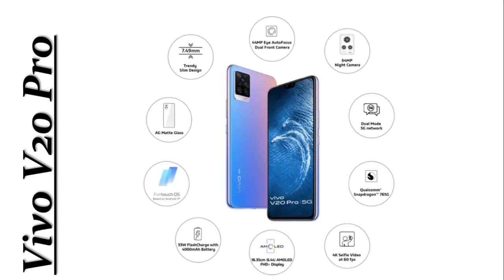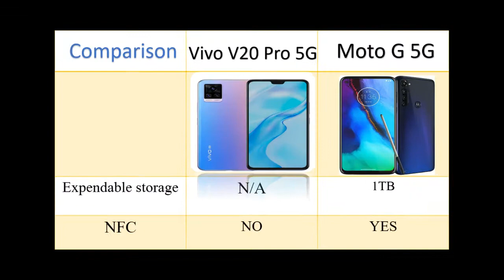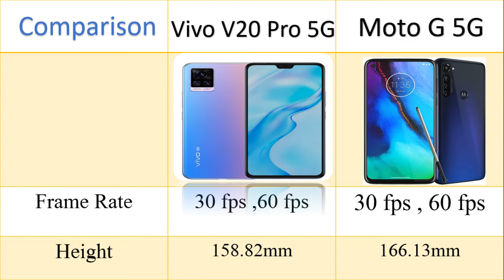Vivo V20pro vs Moto G5g Vivo Vs Moto G Mobile Comparison Phone Comparison